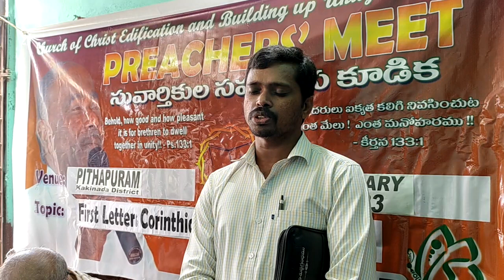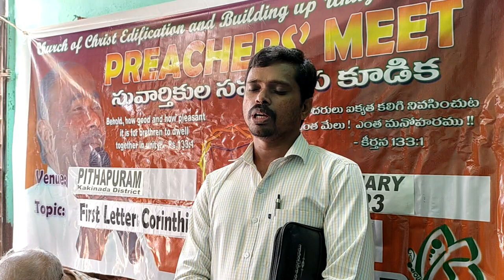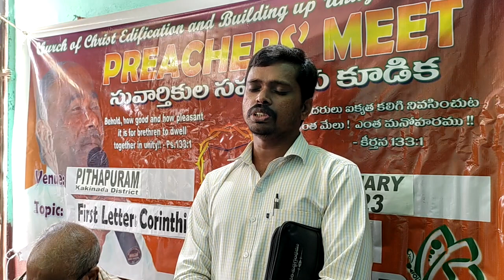‎@biblesolutions Preachers Fellowship Meeting - Pithapuram - 13 Jan 2023 - Br.Reddy- PTP - closing